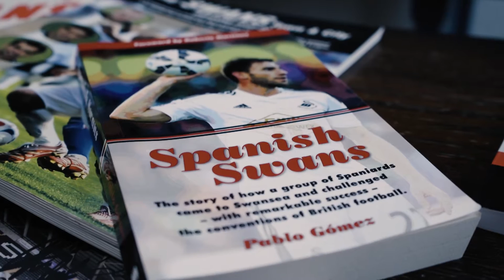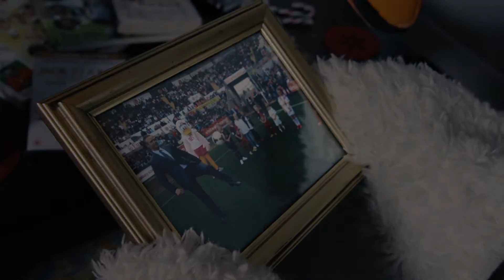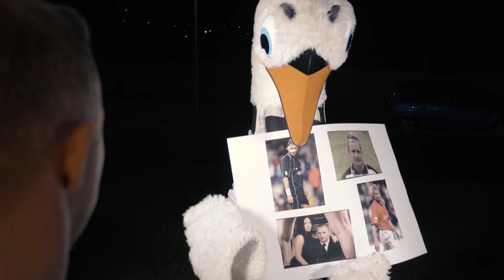A Christmas Cyril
. . .with the festive season upon us, everyone at Swansea City would like to wish all our fans at home and abroad a very Merry Christmas and a Happy New Year.